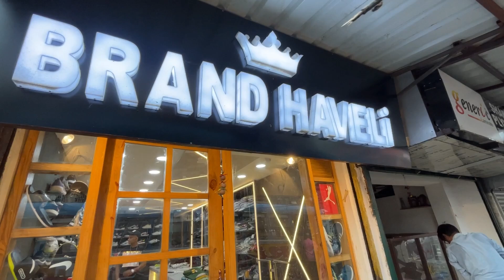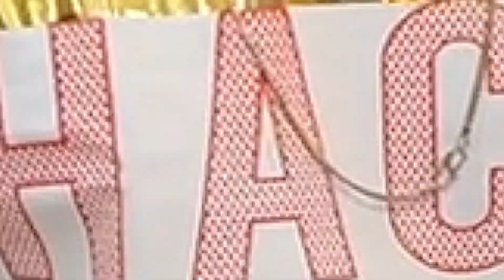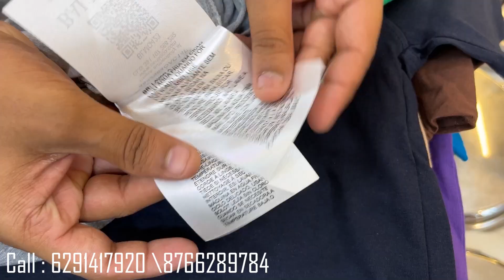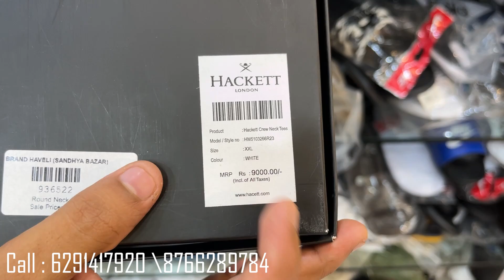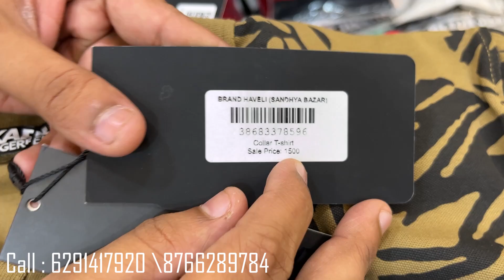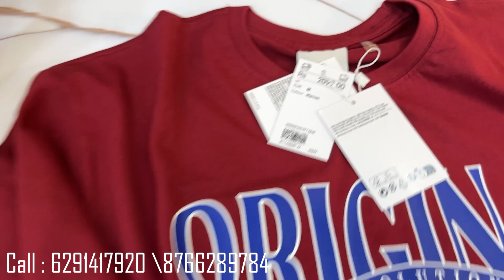Premium quality tshirt jeans collection | Best quality shoes in kolkata | 70% Off | Brand Haveli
Brand Haveli
Adress - 100/2 GT Road
Howrah Maidan -711101
Sandhya Bazar crossing
Opposite -KALI GODAM SWEETS